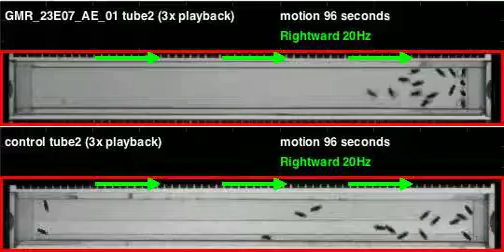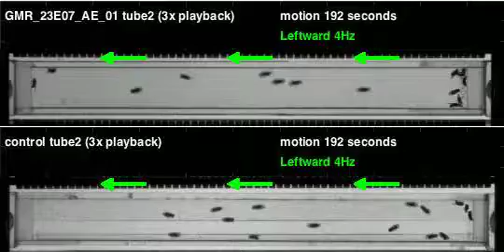GMR_23E07_AE_01_shi_Athena_20120323T134908 motion (seq3)